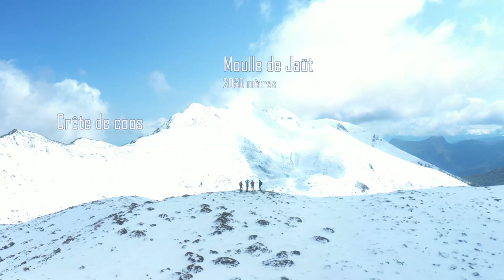COMMENT RESTER EN FORME ?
Comment rester en forme et entretenir ses articulations ? Comment se la régaler à tout âge ? La réponse avec le club alpin de Pau.
Dans cet épisode Jacky qui nous délivre les secrets de sa forme pendant cette ascension du Pic de Coos en vallée d'Ossau. Merci donc à Jacky, Marc et Gilles pour leur participation .